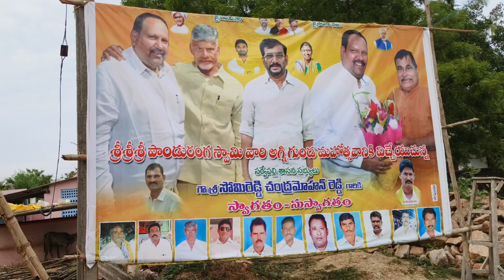ఉయ్యాల జంపాల ఊపినాములే||అమ్మవారి పాలెం||పండరిభజన||గురువు శ్రీ హరిబాబుగారు91105 62564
అమ్మవారి పాలెం గ్రామం పొదలకూరు మండలం నెల్లూరు జిల్లా లో నిర్వహించిన పండరి భజన అగ్నిగుండ మహోత్సవ  కార్యక్రమం

గురువు శ్రీ హరి బాబు గారు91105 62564
కీబోర్డ్ మాస్టర్ సింహాద్రి గారు 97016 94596
డోలు మాస్టర్ నారాయణ గారు
డప్పు మాస్టర్ కన్నయ్య గారు 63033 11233

Mohan Mana Tv - మోహన్ మన టివి

మన యూట్యూబ్ ఛానెల్ నందు మొత్తం పండరి భజనలు, చెక్క భజనలు {కీర్తనలు}(పాటలు) మొదలైన ప్రతినిత్యం జరిగే కార్యక్రమాలు అప్లోడ్ చేస్తూ ఉంటాము.

అందరూ దయచేసి మన చానల్ ని సబ్స్క్రైబ్ చేసుకోండి. మీకు నచ్చిన పాటను లైక్ చేయండి. మరియు మీ ఫ్రెండ్స్ కి బంధువులకి షేర్ చేయండి . అందరూ మన ఛానల్ ని సపోర్ట్ చేయగలరని మనవి.

MohanManaTv # మోహన్ మన టివి
Extralinks::-
జొన్నవాడ మురళి గురువు గారి కోలగట్ల గ్రామం ప్రోగ్రాం లింక్

గొల్లపూడి శ్రీనివాసులు గురువుగారి
మనవరపాడు గ్రామం ప్రోగ్రాం లింక్

జొన్నవాడ మురళి గారి శ్రీ దత్తాత్రేయ స్వామి మొగిలిచర్ల గ్రామం ప్రోగ్రాం లింక్